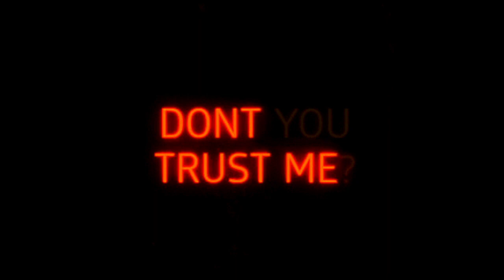4th Baby Mama [Slowed + Reverb] - Summer Walker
Album/EP
Artist
Song: 4thBabyMama​